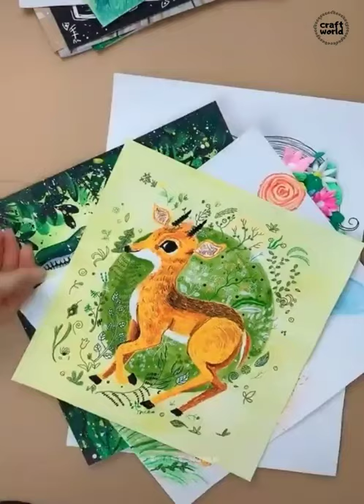DIY Room Decor! Easy Crafts Ideas at Home 2020 #6